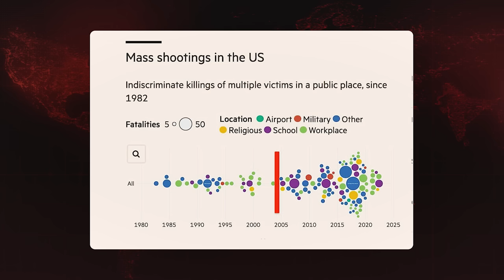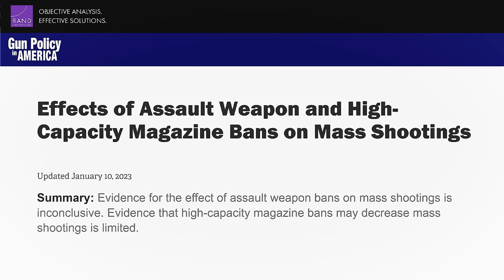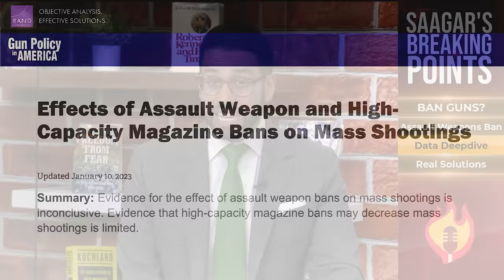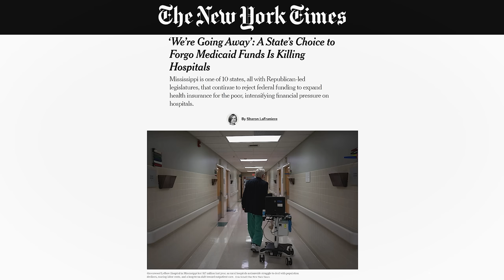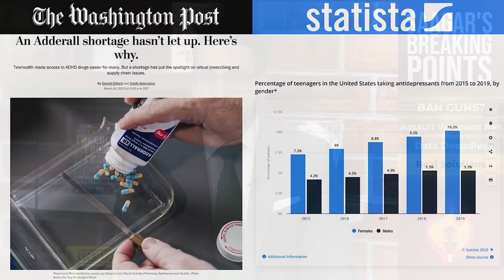Assault Weapons Ban WON'T WORK, Mental Health Will | Breaking Points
Saagar breaks down what policies will and wont work to address mass shootings in the US.